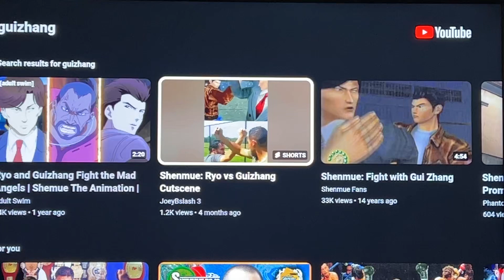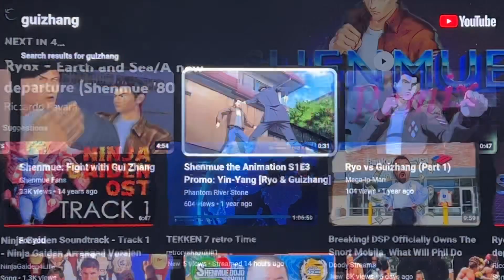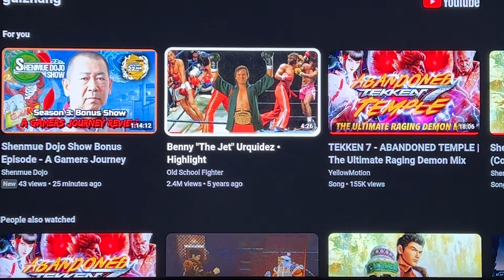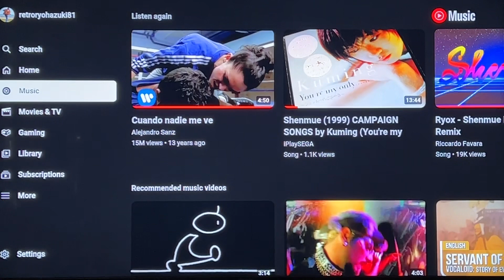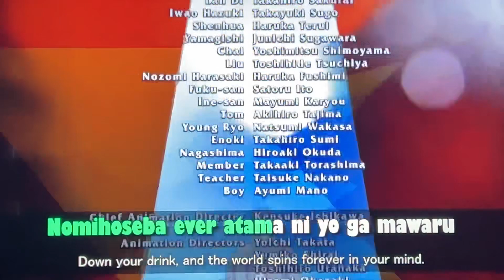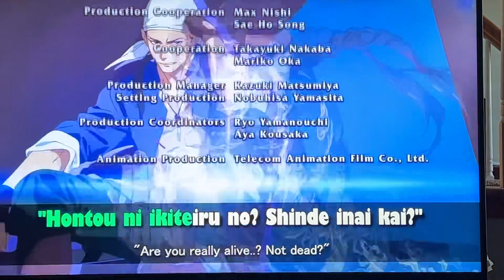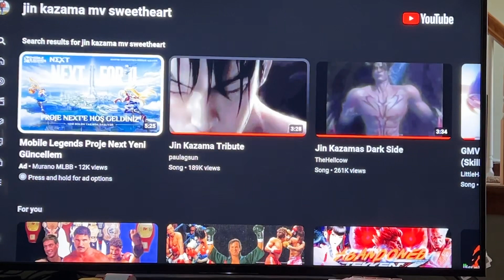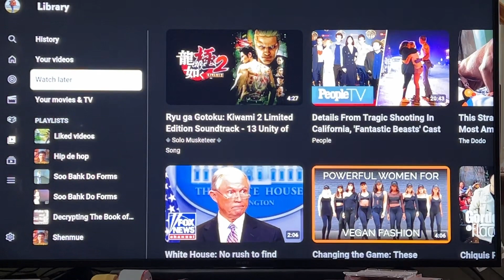Shenmue ©Laims | Am i still green ? 🇺🇸👊🏻🇰🇷 | I need something 🎬